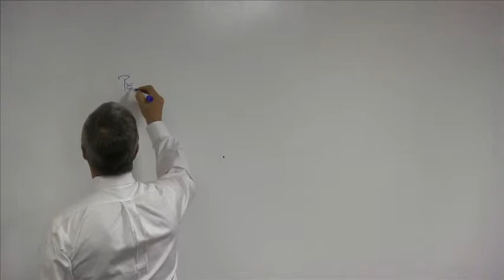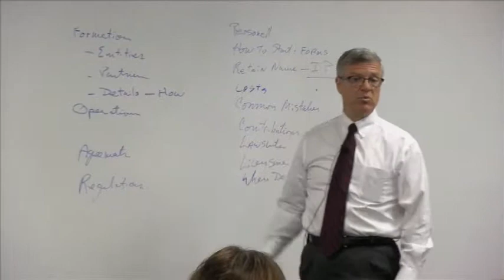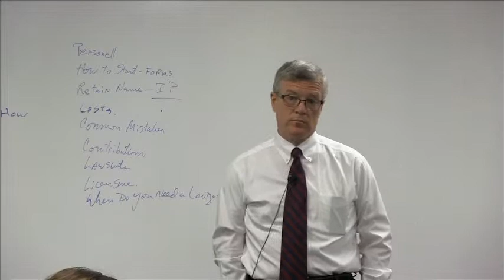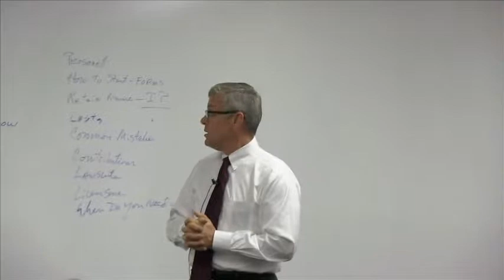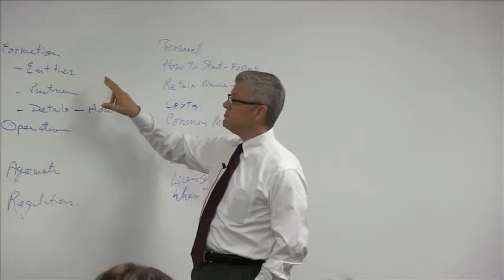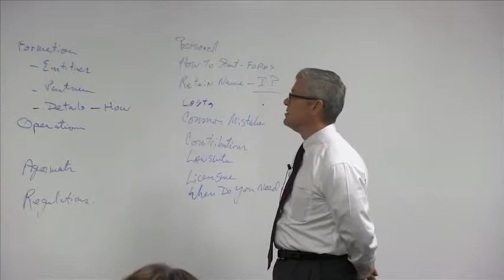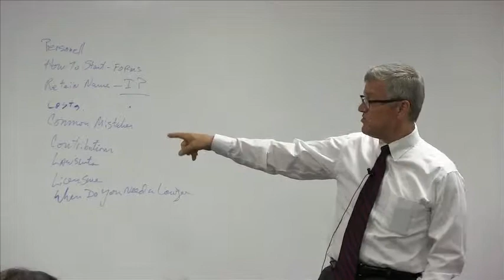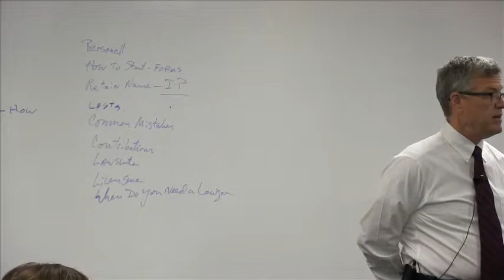Legal Basics for Small Business Owners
Legal Basics for Small Business Owners, presented by Attorney Otto Shill